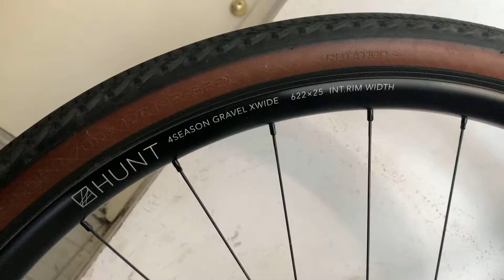Bike Check/ 2020 Poseidon X/ One Year And 2000 Miles Later...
Here’s my 2020 Poseidon X. This model came with a Microshift 2x drivetrain with an 11-34 cassette, 46/34 up in front and it’s been perfect. Best decision I ever made. I’ve had it for a year now with about 2000 miles mixed terrain ridden and I’ve gotten quite a few upgrades since:

700x42mm Specialized Pathfinder Pros (Tubeless)
Hunt 4 Season Gravel Xwide Wheels
Salsa Cowchipper Drop Bars
Supacaz Handlebar Tape
Brooks B17 Special Saddle
Gold KMC Chain
Ritchey Comp 90mm Stem
Ritchey Comp Carbon Seatpost
Shimano SPD clipless pedals
Outer Shell Mini Saddle Bag
Chrome DKlein Handlebar bag
Wahoo ELEMNT Bolt GPS